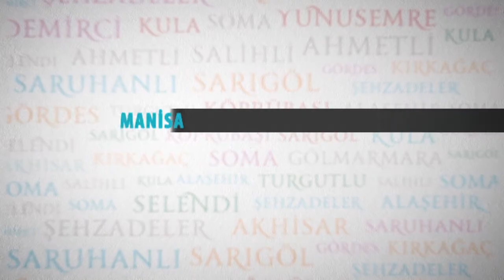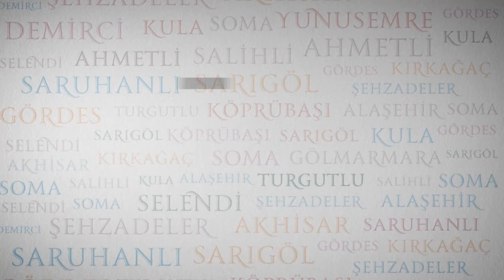Kaliteli Eğitim Başarılı Öğrenciler